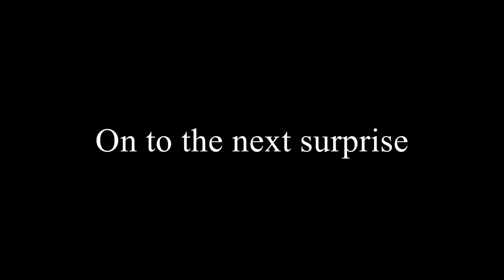Old Moped's Everywhere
Hope you like these Episodes.
Don't mind that little editing mistake where I used the same video twice